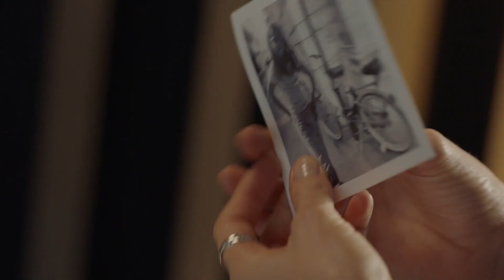Giorgio Armani - In Love With You Kadın Parfümü | Parfumevi.com.tr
adresinde inceleyip güvenle satın alabileceğiniz Emporio Armani In Love With You, Çünkü Bu Sensin kokusunun yeni versiyonu. Aşık olmanın, heyecanın ve adrenalin kokusu olarak hayal edilen narin meyvemsi ve çiçeksi tonlardan yapılmıştır. Kompozisyon, gül ve acı pelin ile gelişen olgun meyvelerle açılır. Koku aynı zamanda nazik ve tutkulu, kırılgan ve güçlü olarak tanımlanmaktadır.